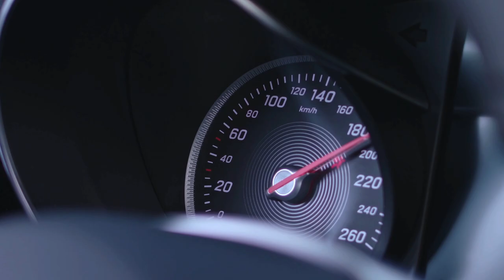TIRZEPATIDE IN 120 SECONDS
Tirzepatide, the dual-agonist peptide revolutionizing metabolic health. In just 120 seconds, discover how this GLP-1/GIP activator is helping people achieve sustainable weight loss, improve insulin sensitivity, and optimize metabolic function.

📹 Video Covers

What Is Tirzepatide?
Its Impact on Fat Loss and Blood Sugar Control
Potential Side Effects & Safety Data